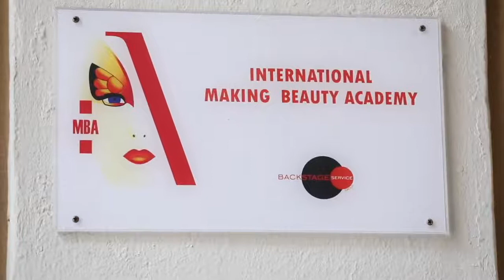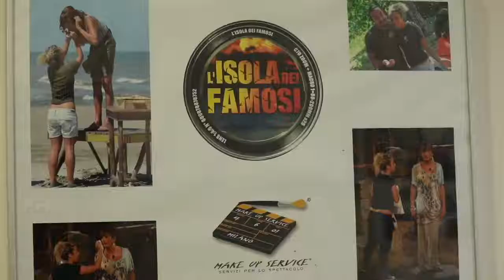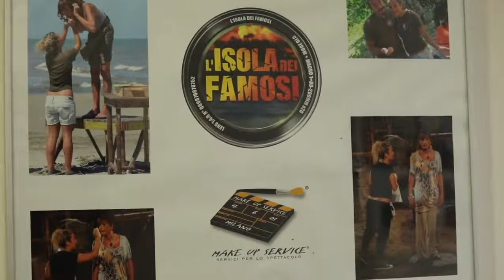ERIKIOBA Come diventare makeup artist | la STORIA e il tour in MBA 2017 #6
I consigli di Erikioba di per un trucco perfetto.

Erika Marin, meglio conosciuta come Vlogger con il nome di ERIKIOBA, sarà protagonista del nostro corso speciale di Trucco 1
Correttivo, Fitting e Sposa. La MBA è lieta ed onorata di ospitare una sua famosa ex allieva. GRANDE appassionata di Trucco. Vlogger ed editor specializzata di successo.

Classe 1989, nasce come youtuber nel 2009, grazie al suo canale "Erikioba" che ad oggi ha collezionato più di 66.000 iscritti e 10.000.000 visualizzazioni.

Accademia di make up televisivo, cinematografico, teatrale, fashion, artistico e fotografico con sede a Milano e Torino , MBA è stata fondata nel 1999 a Milano da un gruppo di famosi professionisti del settore.

MBA è altamente specializzata in formazione in tutte le numerose aree professionali del make-up .

Una formazione che, grazie alla sinergia con i brand MKS-Milano, Make Up Service, BSS, Mks Milano Fashion School, facenti parte del network Backstage Service (società di riferimento per la fornitura di servizi di make up artist e parrucchieri alle maggiori produzioni televisive, teatrali, moda, fotografiche ed eventi dello spettacolo in genere) viene affrontata in modo da preparare concretamente alla professione di make up artist, con ricca proposta di stages e lezioni di backstage.

I corsi di make up hanno un approccio nuovo e personale, orientato sia alla formazione tecnica, allo sviluppo delle innate capacità artistiche personali delle allieve/i ed al lavoro in team fondamentale per chi approccia questa professione.

Potete seguirci sul nostro canale YT, sulla nostra pagina Facebook e Instagram